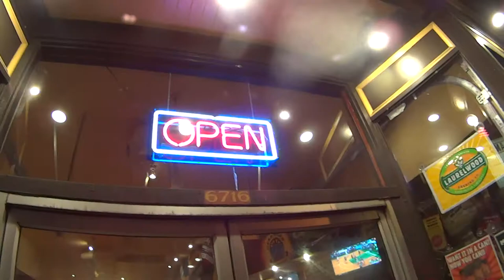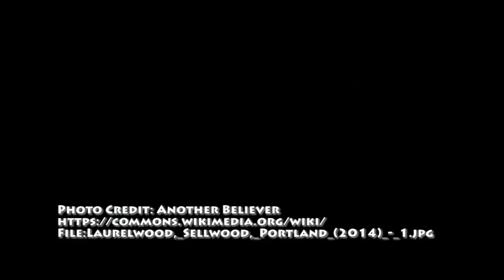Go the Distance rides the Portland Winter Light Festival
Go the Distance Bicycle Club visits the 2nd Annual Portland Winter Light Festival.  The Festival is free and offers up a wide array of interactive  light installations, live music,  laser light shows and talks.  There are free rides on the Portland Spirit and the Sternwheeler and even an organized bike ride on Friday night.  It's definitely worth a visit.